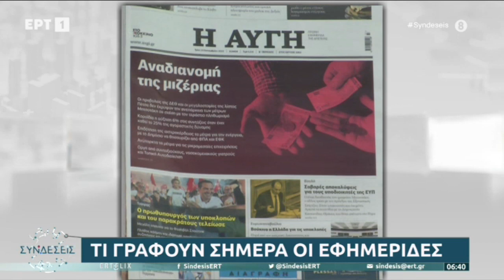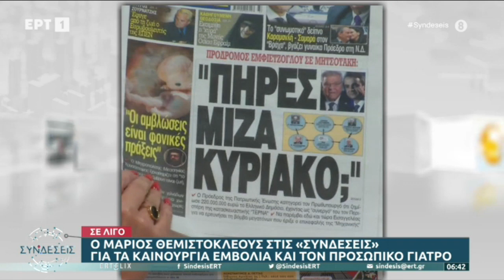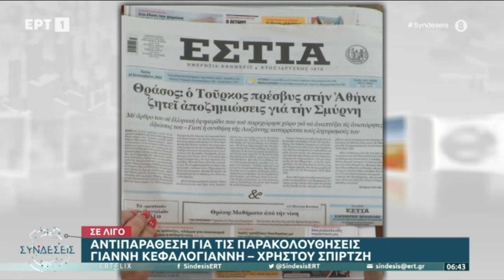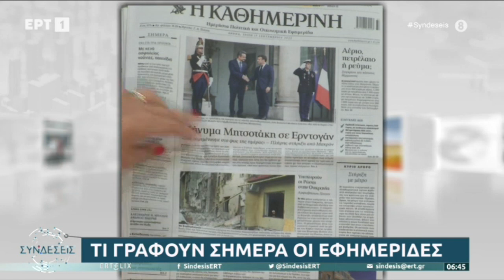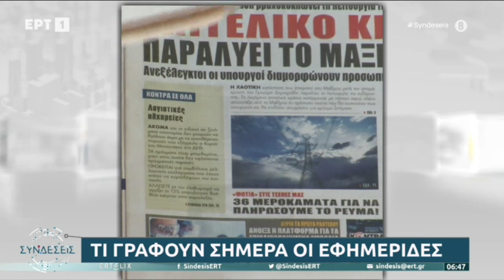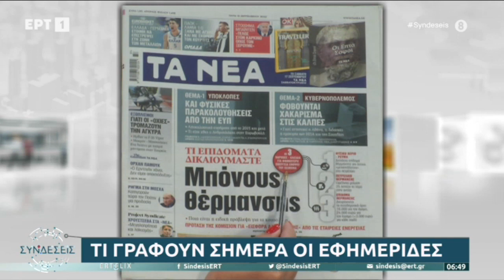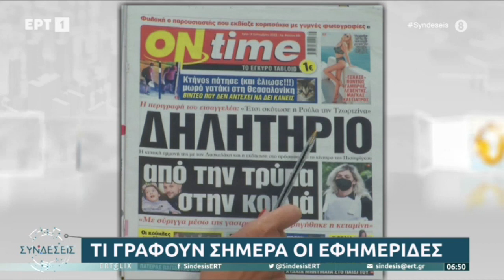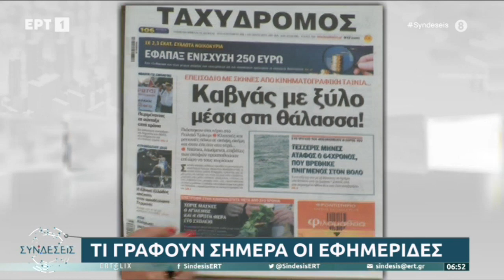Τα Πρωτοσέλιδα των εφημερίδων (ΕΡΤ1, 13/9/2022)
Οι εφημερίδες σήμερα